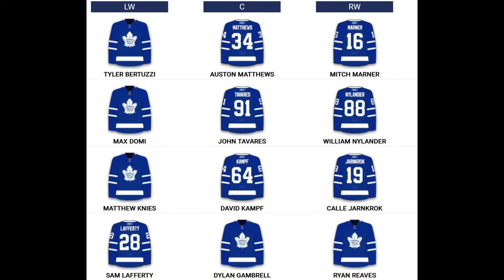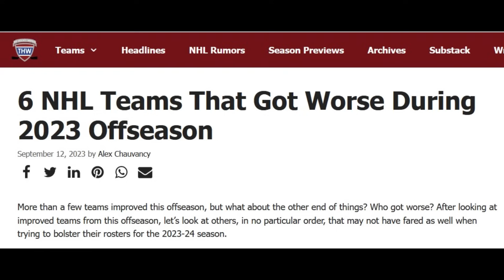Do People Realize This?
Nhl toronto maple leafs news and rumors today - NHL Hockey highlights 2023 . The  NHL Season is almost upon us after the traverse city rookie tournament , training camps and preseason 2023 and it will be EPIC. Nhl highlights today the rookie games between detroit red wings toronto maple leafs feature matthew knies and more and is worth the live game watch. This year, johnny hawkey will focus on the toronto maple leafs highlights montreal canadiens edmonton oilers calgary flames vancouver canucks as well as nhl news today , trades rumours reactions, nhl pump up hype , interviews during training camp 2023 nhl prospect tournament and more, stay tuned for widespread coverage. Nhl 2023